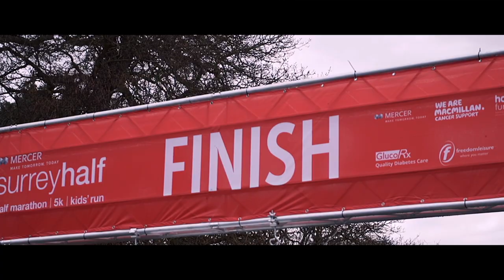Surrey Half Marathon 2018 | Official Aftermovie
This is Surrey's largest half marathon, which has been UKA Sanctioned and boasts full road closures. Set in the glorious country roads surrounding Woking and Guildford, this stunning, scenic half-marathon is not one to miss. The course will help you achieve your PBs - it's a fast and flat course, with a record win time of 62minutes!

With support from both Woking and Guildford Borough Councils and Surrey County Council we deliver a world class race and attract some of the World’s best runners. Now in it's 5th year, the start venue at Woking Leisure Centre offers indoor bag storage, an exciting event village packed with entertainment and stalls, and of course the perfect race experience.

Whether you're a pro, aiming for a PB, or just running to get round or raise money, the Surrey Half Marathon is your friendly and local event. Kid's challenge available starting under the main race gantry ensures involvement for all the family.

Licensor's Author Username:
GalaxyAudio

Licensee:
Videos by Oli

Item Title:
Epic Inspiring Rock